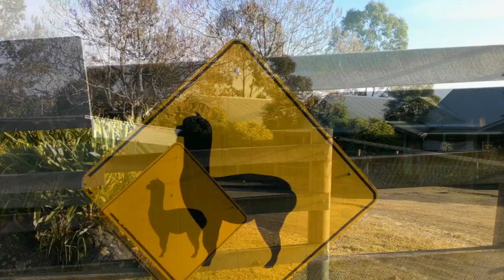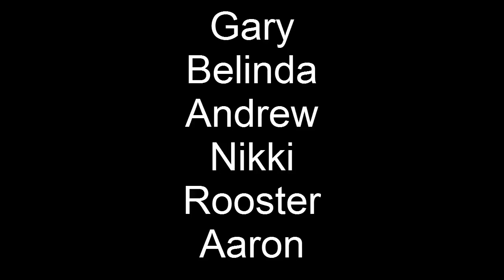GFG Ultimate Gold Ride Oreillys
GO for GOLD Cycling Bunch: Ultimate Gold Ride up O'Reilly's from Canungra 10th August 2014!

The goal of the ‘GO for GOLD’ Cycling Bunch’ is to offer cyclists a positive bunch experience, to feel free, healthy & alive, to enjoy a challenge and accomplishment, to meet like-minded people, and to have a great time! The program is all about education, enjoyment and safety with structured bunch rides varied each week to encompass different loops, hills and challenges.